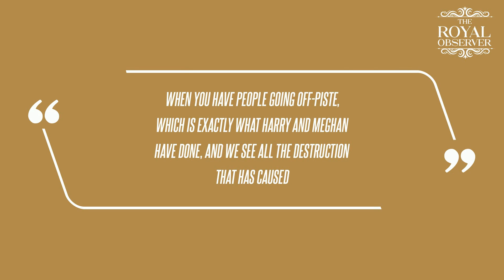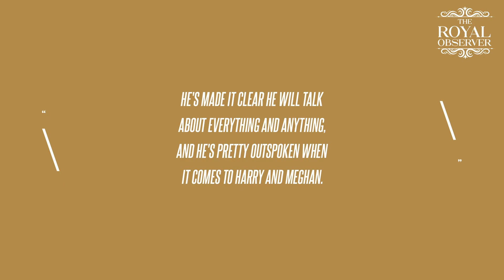He 'Won't Hold Back': Kate Middleton's Black Sheep Uncle 'Poses Problem' for Royals as Businessman I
"I think it's cringe-making, very embarrassing, the trouble is he doesn't like Harry and Meghan at all, some of these comments will fall onto Catherine and she's had a lot against her, she's not well, she's in hospital," royal expert Angela Levin told an outlet recently.